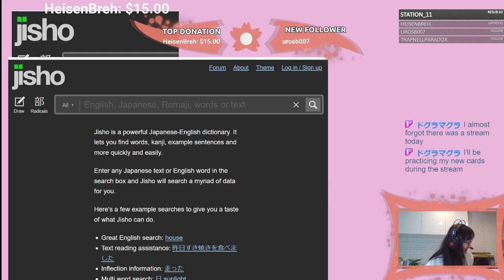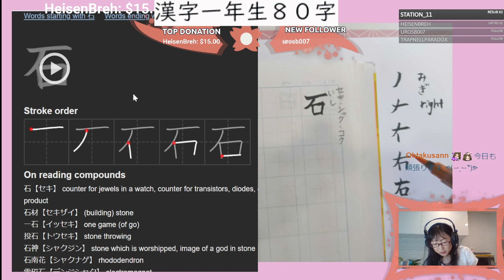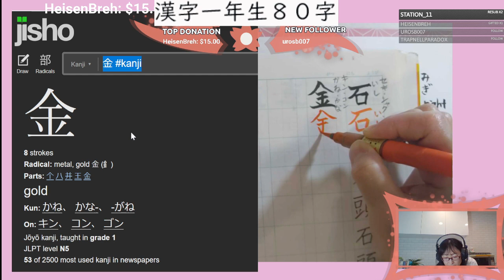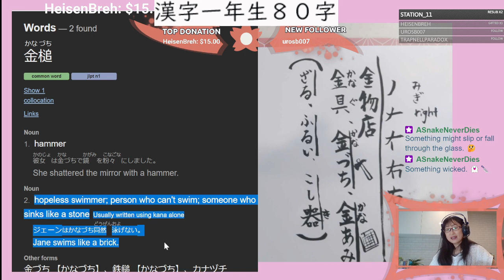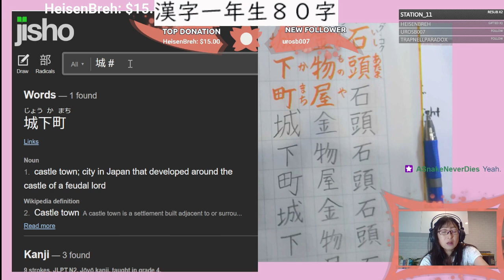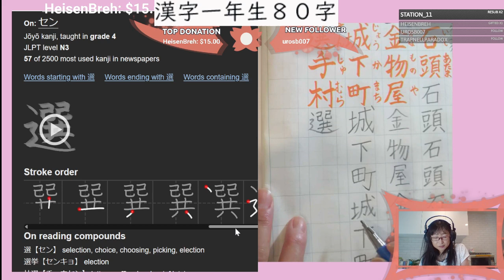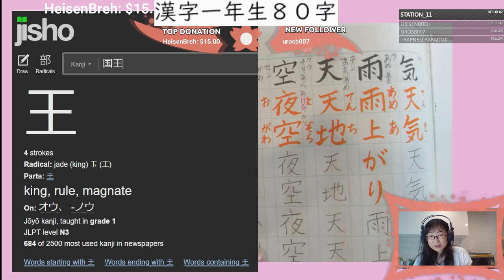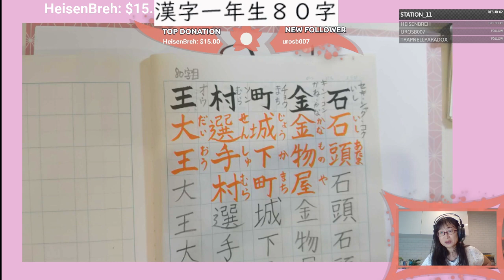Japanese lesson 「石金町村王」(20230724)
Japanese lesson with Yumi

Sometimes I explain 四字熟語; a four-character idiom,

I write kanji by handwriting, when I have some time

Twitch: Mon-Fri (10AM-11:30AM /GMT+09:00 Tokyo) Live channel for learning Japanese language and culture

Cafetalk: Online-Tutoring for Japanese speaking skills / English speaking skills (Audio only / with camera)